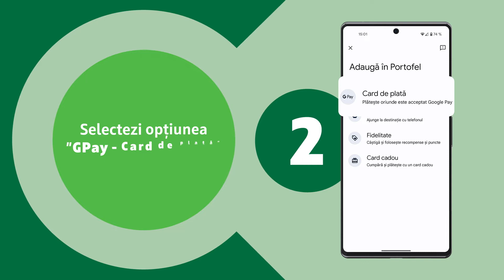Google Pay: tutorial adăugare card OTP Bank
Google Pay este acum disponibil la OTP Bank. Poți efectua plăți contactless cu telefonul, online sau la orice POS, simplu, rapid și în siguranță, bineînțeles.
Descarcă aplicația Google Wallet din Google Play, adaugă cardul tău Mastercard emis de OTP Bank în aplicație și plătește relaxat cu telefonul mobil.